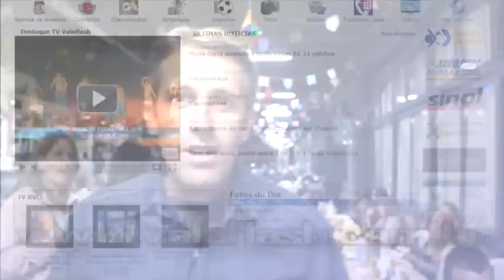FESTA JUNINA DO PAINEIRAS COUNTRY CLUB